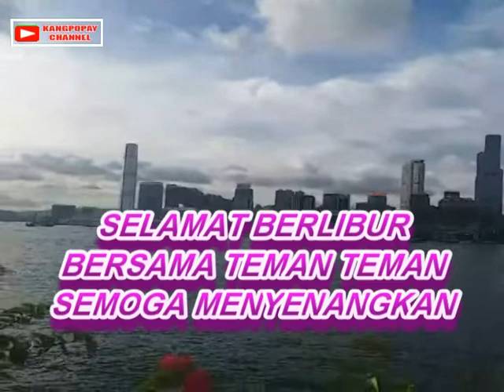The Pink Cat Garden Harbour Nort Poin Hongkong || Taman Bunga Pink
Assalamualaikum Wr Wb Hallo mant teman semua tahukan teman teman semua di hongkong ada taman bunga yg berwana Pink semua yg kita kenal The Pink Cat Garden taman bunga pink ini terdapat di Harbour Nort Point Hongkong,taman ini sangat cocok untuk berlibur bersama keluarga dan teman teman TKI/TKW di hongkong,bagi teman teman yg ingin liburan di Taman Bunga Pink ini silahkan Rekomendasi sekali .simak yuk video keindahan Taman bunga Pinknya.